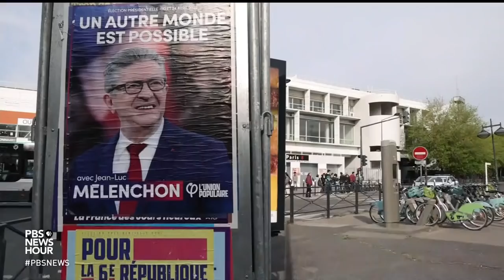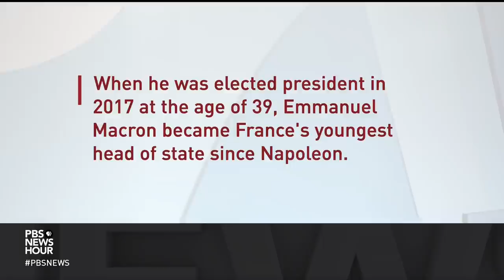Far right Marine Le Pen challenges French President Macron in election showdown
French voters go to the polls Sunday for a second and final vote between incumbent President Emmanuel Macron and far right challenger Marine Le Pen. Le Pen, who has run a Trump-style campaign targeting immigration has been labeled by Macron as a radical. Meanwhile Le Pen charges that Macron is anti-France. Malcolm Brabant reports.